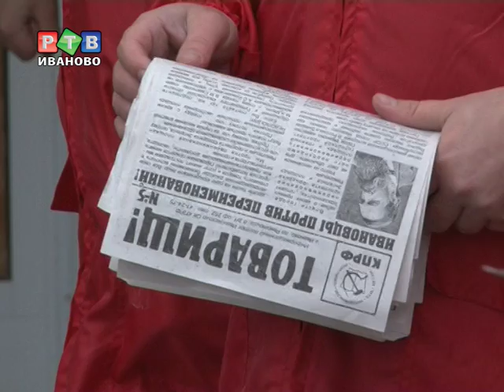Красный коридор на пути в ГорДуму